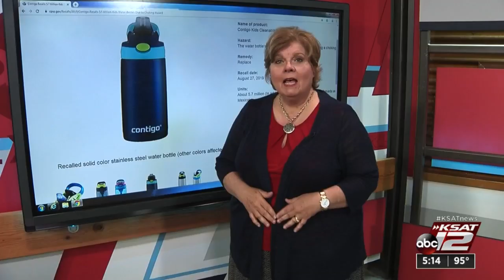RECALL ROUNDUP: Children's water bottles, wireless headphones, push walkers, shag rugs recalled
Millions of children's water bottles, thousands of Bluetooth wireless headphones, Crate and Barrel wooden push walkers and shag rugs have been recalled.